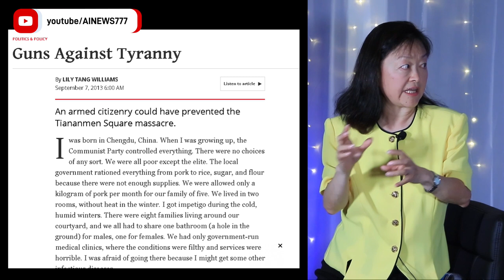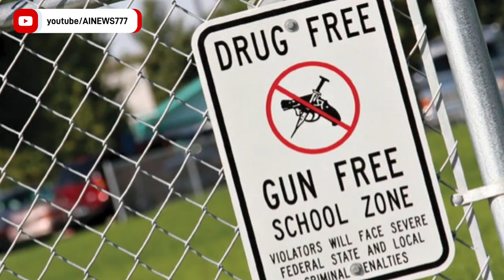保護珍貴的自由，從捍衛持槍權開始-專訪新罕布什爾州聯邦眾議員候選人唐百合 Lily Tang Williams| AI News 愛報導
在驕傲月，看到神與我們立永約的彩虹被濫用實在非常心痛。於是我們設計並推出「盟約」與「永約」兩件T恤。這兩件T恤上的彩虹並非“驕傲”的象徵，而是代表了神與我們立的約。在現今邪惡的時代，彩虹被LGBTQ組織用來表達他們的性取向、性癖好，這是對神極大的羞辱。讓我們再一次提醒自己，神對我們的愛和與我們的約定，讓我們持守並宣講彩虹真正的意義，讓我們奪回屬於神的彩虹，並提醒自己、向世人宣告彩虹的真正意義！

‪創世記‬9:8-17
8 神曉諭挪亞和他的兒子說： 9 「我與你們和你們的後裔立約， 10 並與你們這裏的一切活物－就是飛鳥、牲畜、走獸，凡從方舟裏出來的活物－立約。 11 我與你們立約，凡有血肉的，不再被洪水滅絕，也不再有洪水毀壞地了。」 12 神說：「我與你們並你們這裏的各樣活物所立的永約是有記號的。 13 我把虹放在雲彩中，這就可作我與地立約的記號了。 14 我使雲彩蓋地的時候，必有虹現在雲彩中， 15 我便記念我與你們和各樣有血肉的活物所立的約，水就再不氾濫、毀壞一切有血肉的物了。 16 虹必現在雲彩中，我看見，就要記念我與地上各樣有血肉的活物所立的永約。」 17 神對挪亞說：「這就是我與地上一切有血肉之物立約的記號了。」

❤基督徒服裝：
SMSELIFE